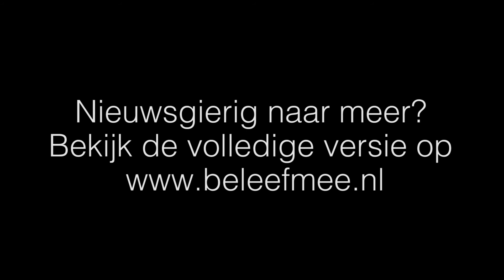Russisch orkest Friendensstimme